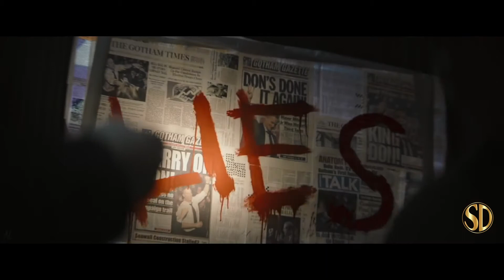The Batman - Official Trailer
The Batman from Warner Bros./DC - Official Trailer, opens 3/4/2022